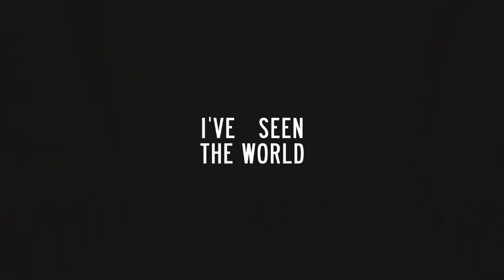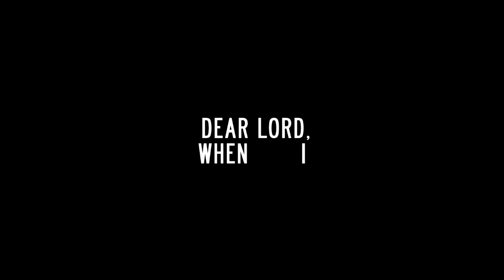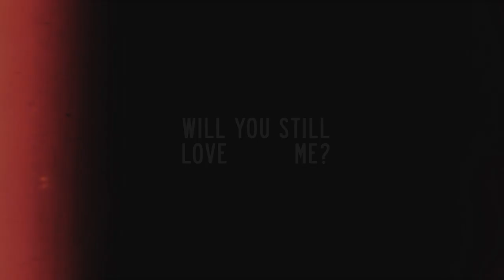han & leia | young & beautiful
When I've got nothing,
But my aching soul?"

{headphones + 720pHD}

Heard this song used in a vid recently, had to vid it for these two.

The style probably stems from looking at too many pretty photo edits on tumblr... Everything is super zoomed in and cropped so as to avoid their pretty faces being concealed by text. BECAUSE CARRIE FISHER AND 1980s HARRISON FORD ARE BAE.

STILL NOT OVER HOW AMAZING CARRIE FISHER STILL IS AS LEIA IN TFA. EPISODE 8 BETTER HAVE A LOT MORE LEIA!!

Dedication? To me, I've one exam left next week, I've finished my undergraduate course! So, HAN AND LEIA FOR ME.

"It wasn't all bad, was it? Huh? Some of it was... good."
"Pretty good."

"True. You still drive me crazy."

Fandom: Star Wars Episodes IV, V, VI, VII.
Pairing: Han Solo and Leia Organa.
Song: Young and Beautiful.
Artist: Lana Del Rey.
Colouring: Mine.
Overlay: Unknown.